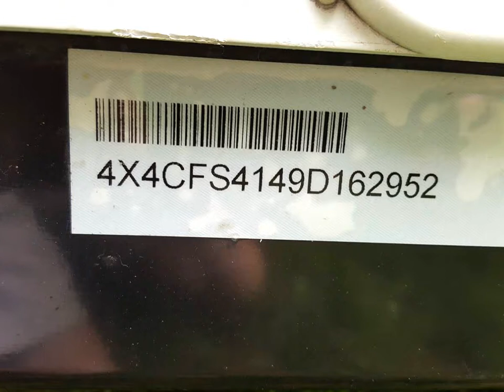2009 Flagstaff, Mod#208 pop-up camper - $6600 (Somerset)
I created this video with the YouTube Video Editor used RV's RV's RV's RV's Go to sellmyrv.today to view more on this unit and more like it